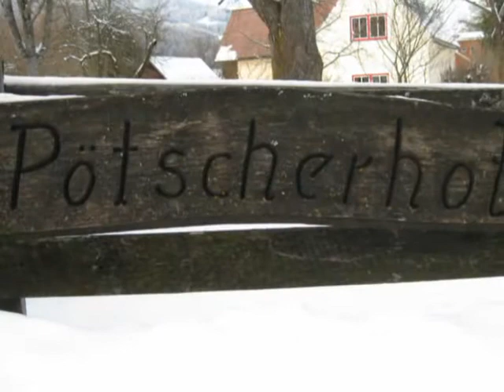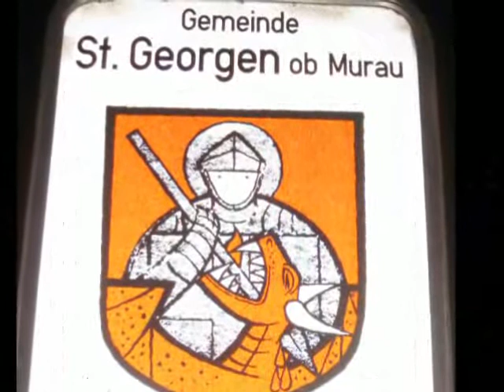Kreischberg JG 2010 01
Emlék